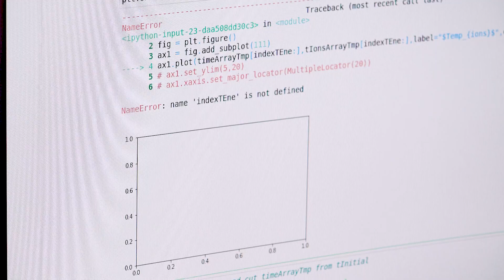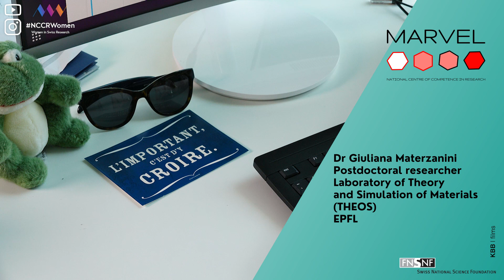NCCRWomen: Giuliana Materzanini, scienza dei materiali computazionale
Incontra Giuliana Materzanini, ex postdoc del PRN MARVEL in scienza dei materiali computazionale presso il Laboratory of Theory and Simulation of Materials (THEOS) all'EPFL ed attualmente ricercatrice all'UCLouvain in Belgio. Giuliana si occupa di eseguire ed investigare su un supercomputer calcoli complessi per simulare le proprietà degli elettroliti solidi per le batterie al litio.
La campagna NCCRWomen vi presenta ogni giorno una ricercatrice che lavora in un Polo di ricerca nazionale (PRN o NCCR) in Svizzera. Segui NCCRWomen su YouTube, Twitter e Instagram per conoscerle tutte!
[Cliccare sul pulsante CC in fondo allo schermo per i sottotitoli in italiano].